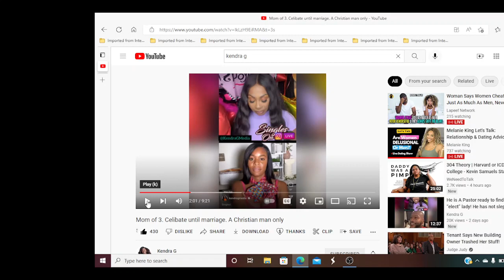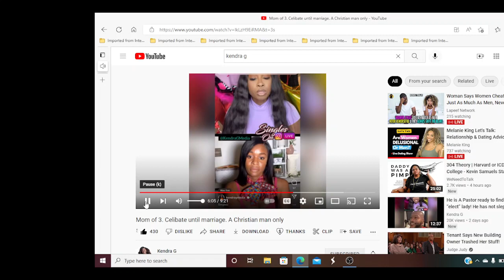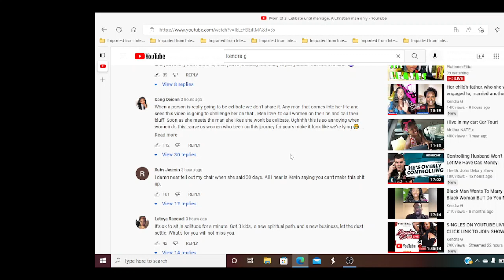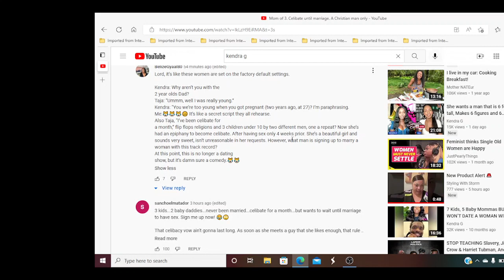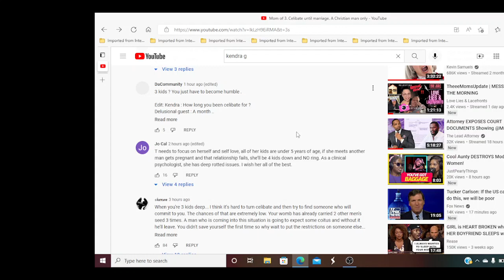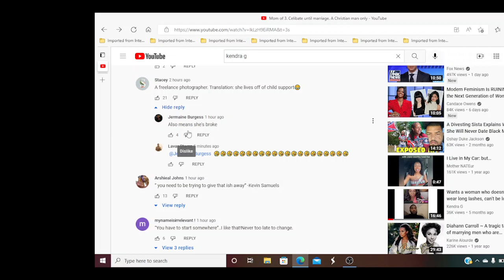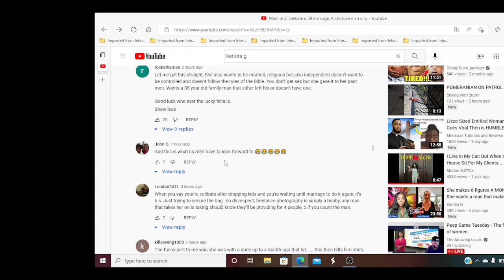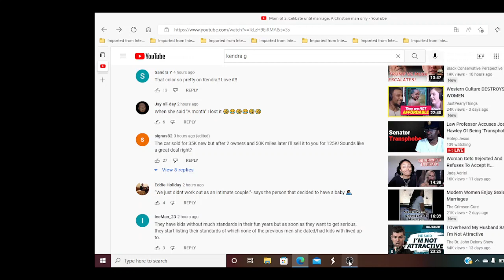kendra G. kevin samuels Single, Independent, red flag, celibate mom of 3 toddlers looking for love